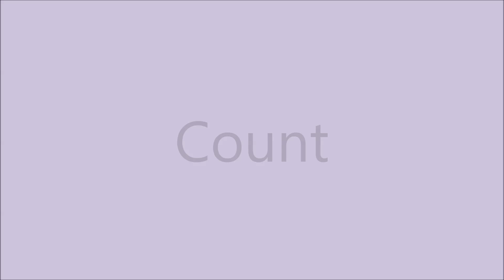In Your Eyes(Dance & Count)- Linedance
Count: 32

Wall: 4

Level: Improver

Choreographer: Amy Yang, Taiwan (April 2019)